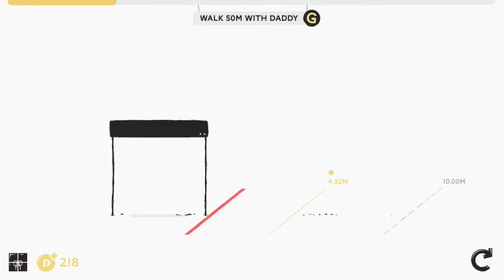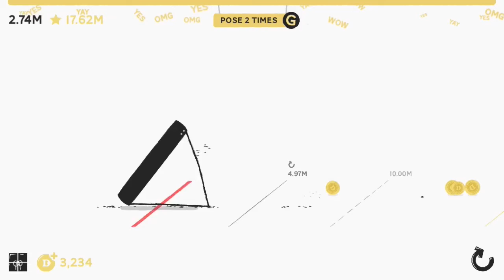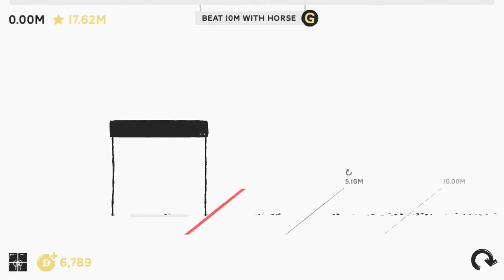I failed at walking.../daddy long legs